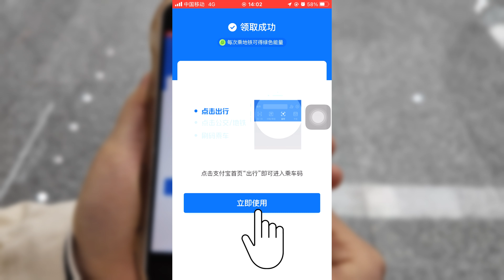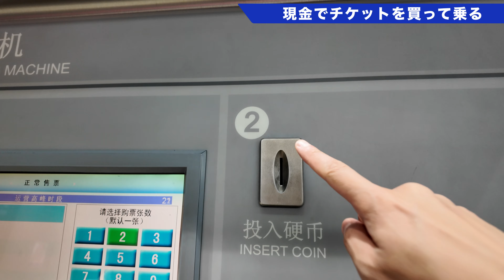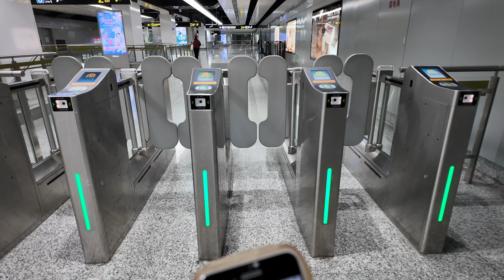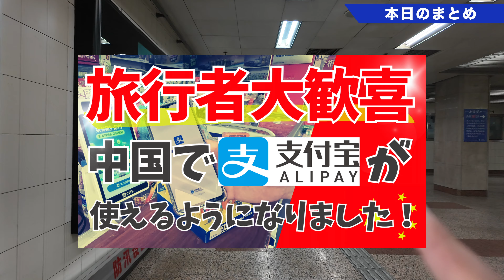上海地下鉄の乗り方を徹底解説！現金OK/アリペイのQRコードで乗車も可能！【2024年4月】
この動画では「上海地下鉄」の乗り方について解説しています！
アリペイのQRコードを使って乗車をする方法、現金でチケットを買って乗車をする方法を

☆★☆ 4K映像でご視聴いただくとより高画質でお楽しみ頂けます ☆★☆

【よんじーのおすすめ動画🐸】
▶中国では電子決済が普及しています！
最近、外国人旅行者でも支付宝(Alipay/アリペイ)を利用することができるようになりました！
（Tourcardではありません。現地人と同じようにAlipay決済が使えます
中国の電話番号＆銀行口座は不要です！）

▶現在、中国旅行をするためには「観光ビザ」の取得が必要です！

▶中国に初めて旅行されるご予定の方はぜひこちらの動画を御覧ください！